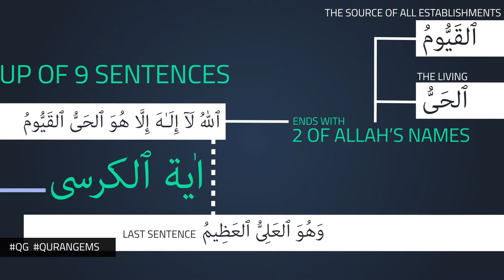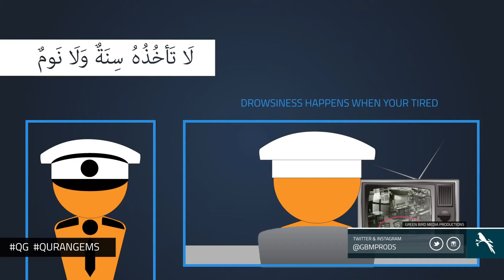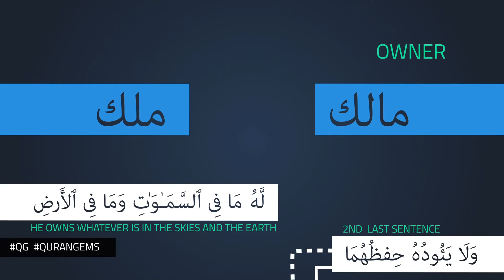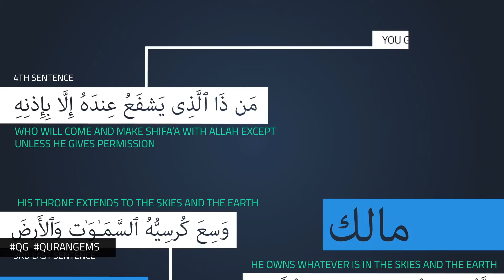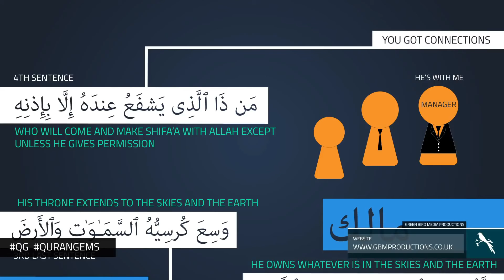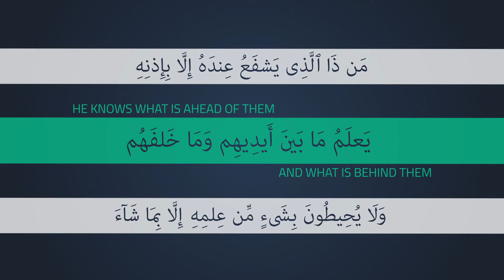05 - Ayatul Kursi Explained I Gems of Quran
05 - Ayatul Kursi Explained I Gems of Quran